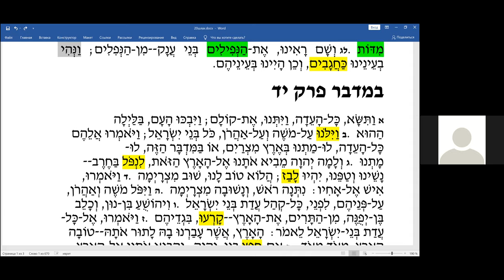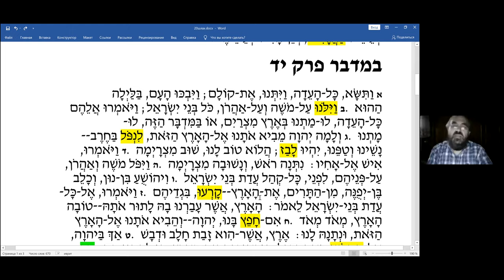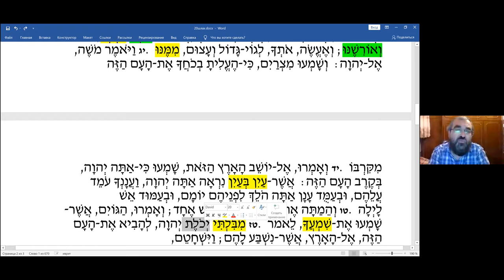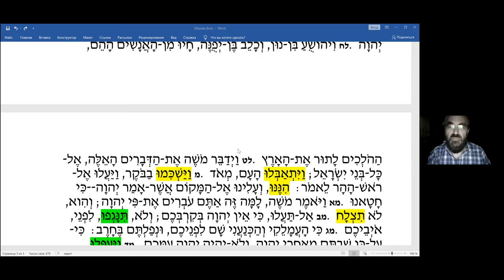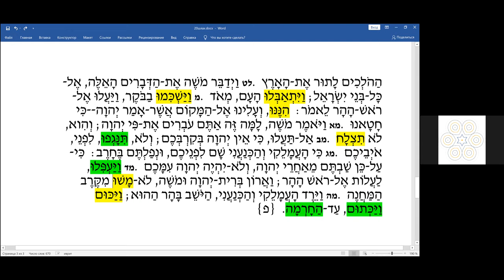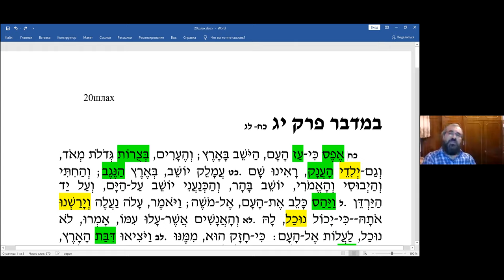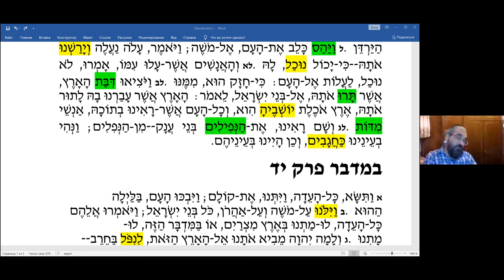Недельный раздел ШЛАХ, рав Элияѓу Ливенштейн.